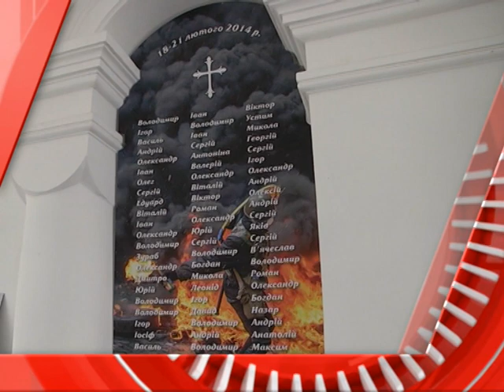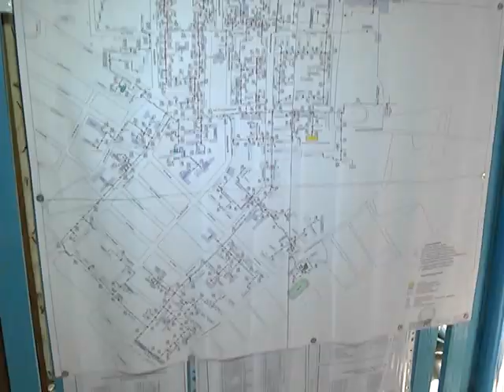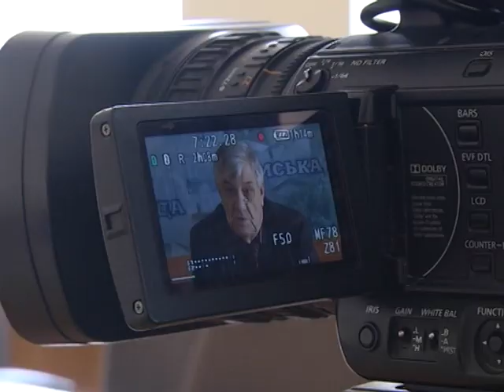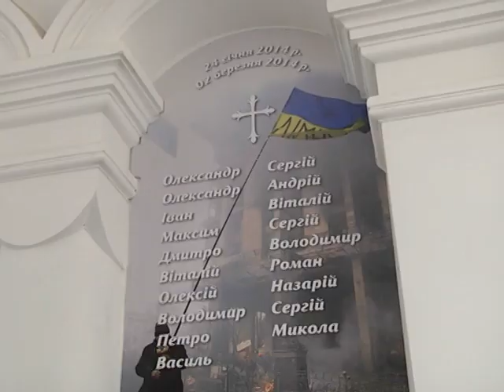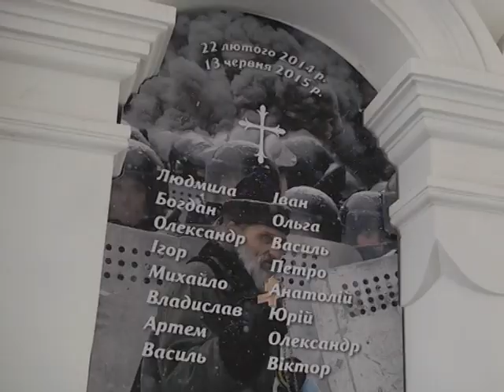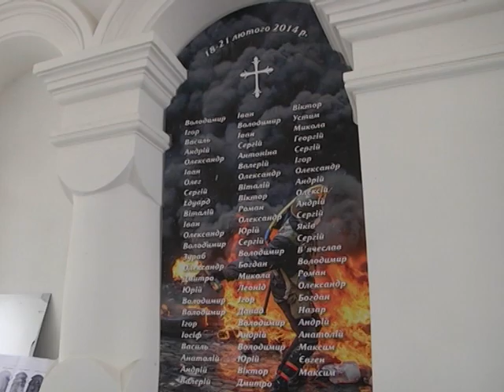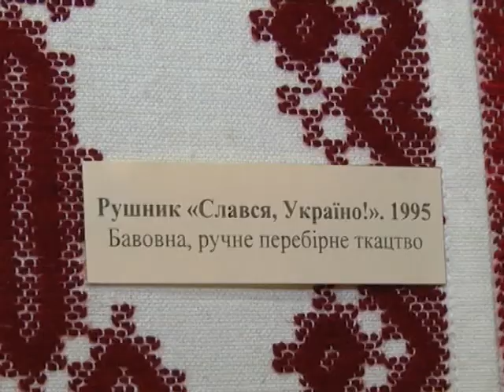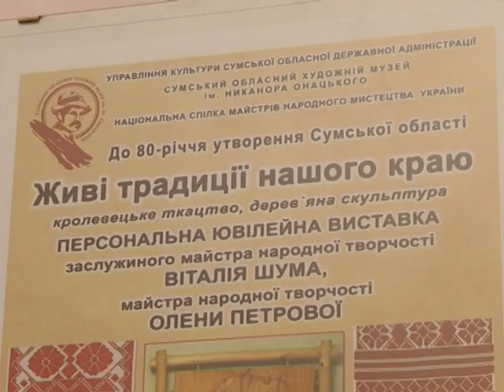Новини 08 лютого 2019